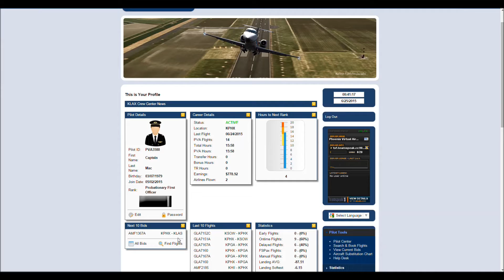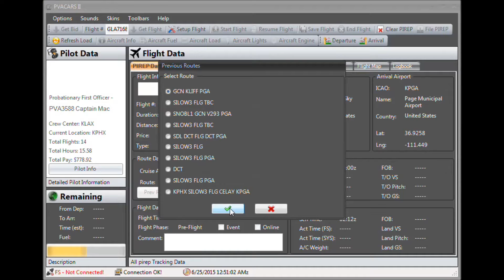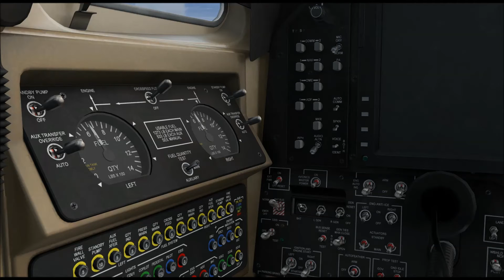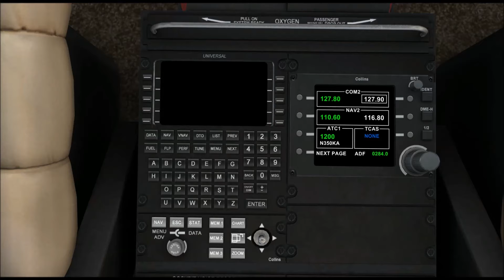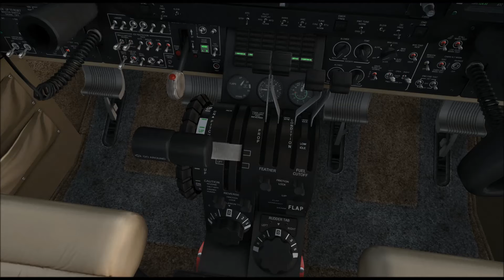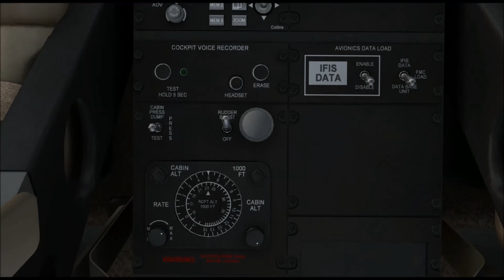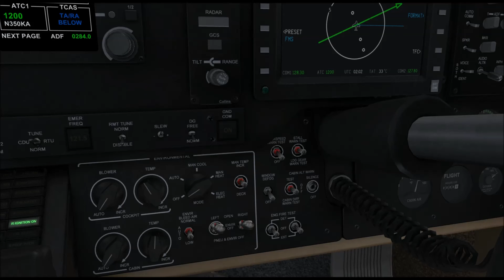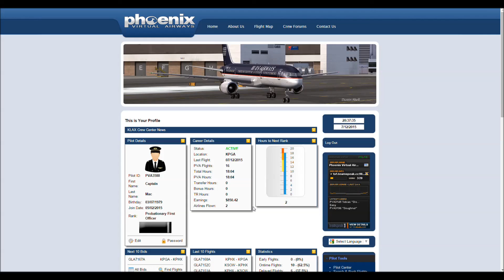Life of a Virtual Airline Pilot Season 1 Episode 16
Hey folks. Starting to get a few comments now. I have been spacing the videos to one per week lately. If you would all like to see new stuff a little more often, let me know and as soon as my schedule in the real world slows down a bit, I will be happy to put out a couple per week.